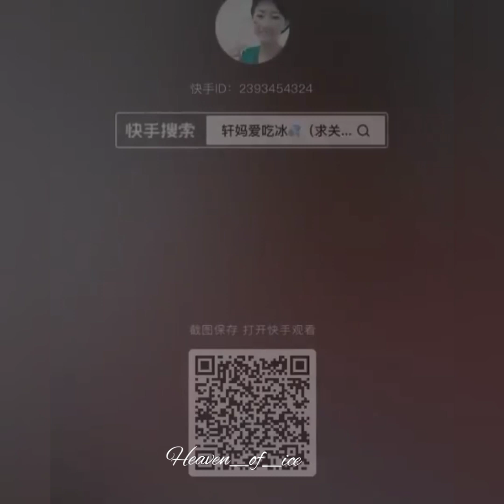ASMR | HER ICE TYPE OF CRUNCHY ICE EATING